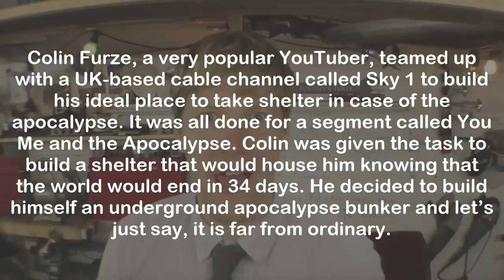This Guy Crawls Down A Ladder Under His Rug What’s Underneath ?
This Guy Crawls Down A Hidden Ladder Under His Rug What's Underneath .

WORLD MYSTERIES, TOP 10, FAMILY FRIENDLY , ANCIENT CIVILIZATION, ANCIENT LOST CITIES.

They Heard Noise Coming From Underground When They Finally Dig It Out They Find This.

He Transformed His Old Car Into A superCar Epic 1- Scientists crack ancient.